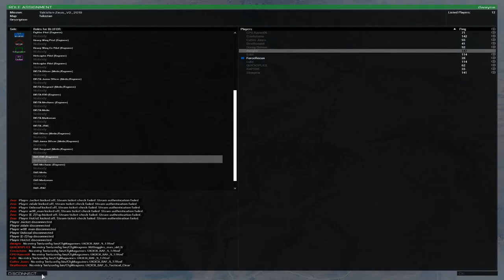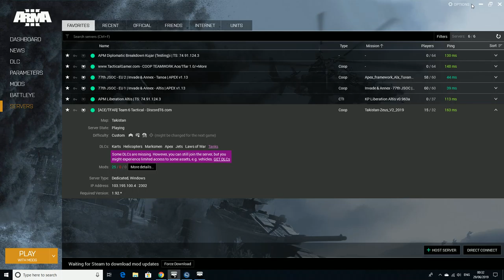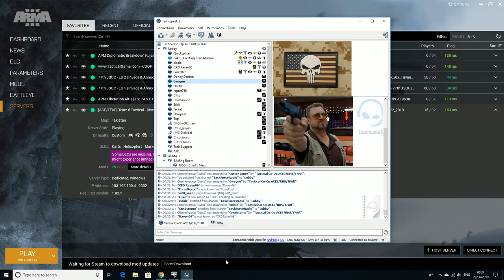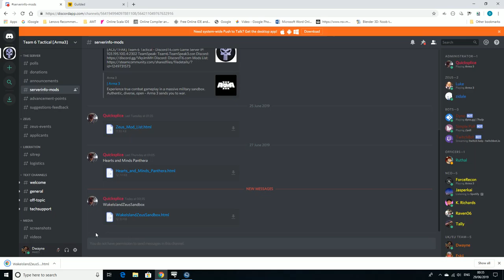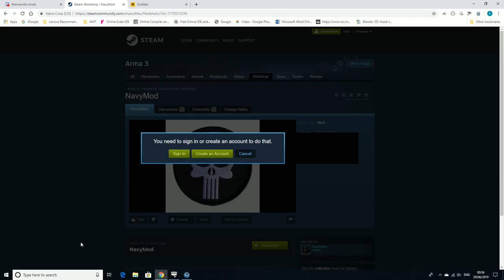[TEAM6] - Arma3 Zeus Gameplay - Operation Ghoul Slayer Pt3 - 29/06/2019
Arma 3 Zeus Op with Team6 Tactical on []

Server Details:
Server Name: [ACE/TFAR] Team 6 Tactical - DiscordT6.com
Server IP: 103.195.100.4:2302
TeamSpeak: Team6.TeamSpeak3.com